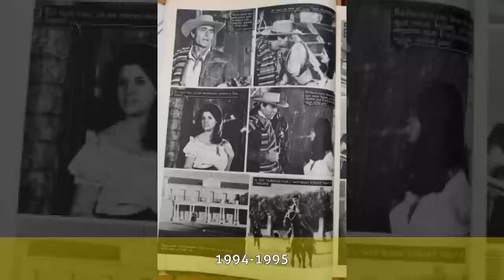Elisa Montés - Biografía